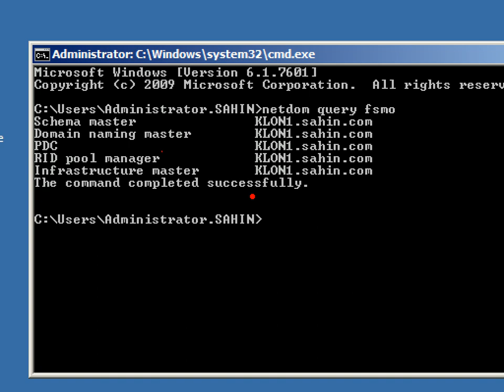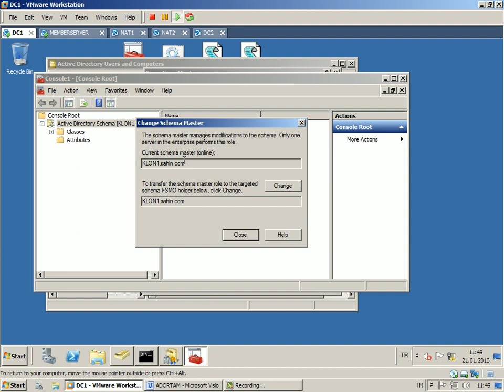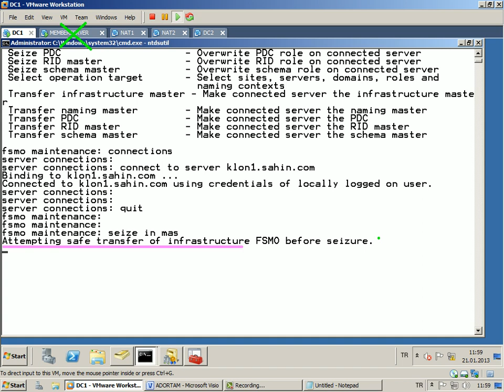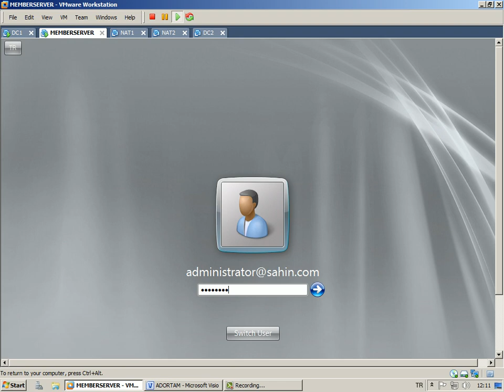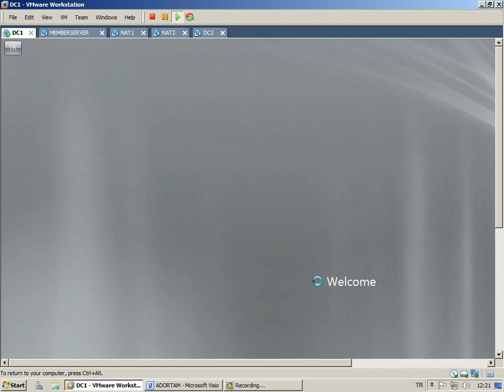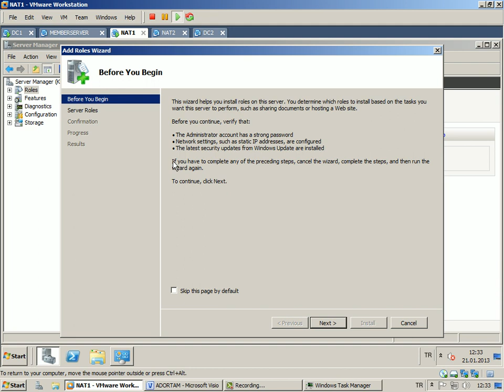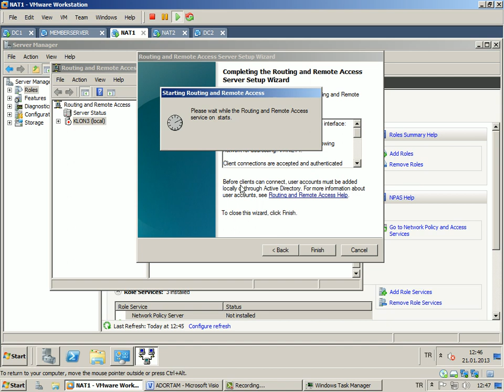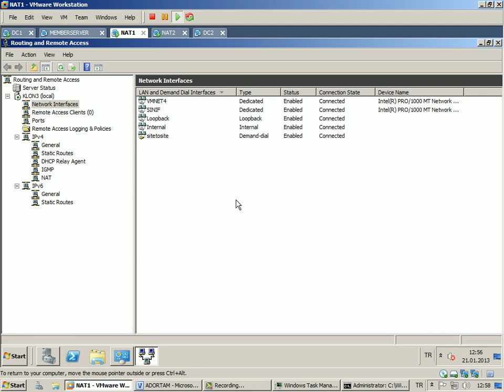19 Active Directory, FSMO Transfer, Seize, Ortam Hazirligi